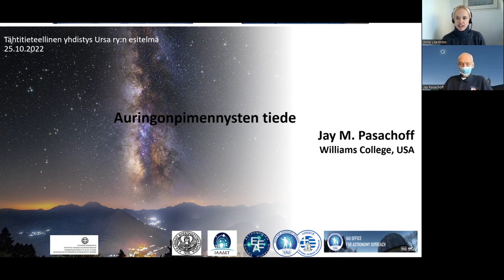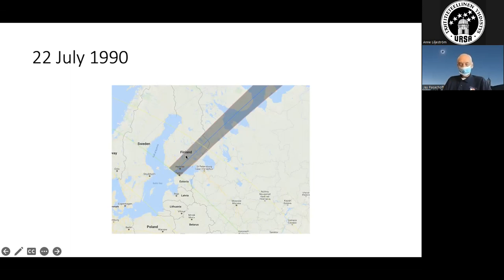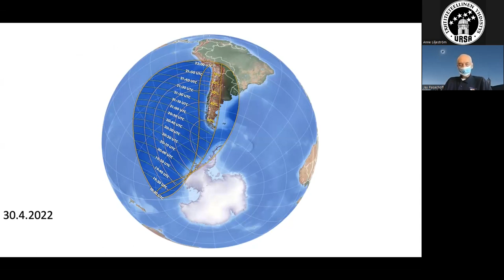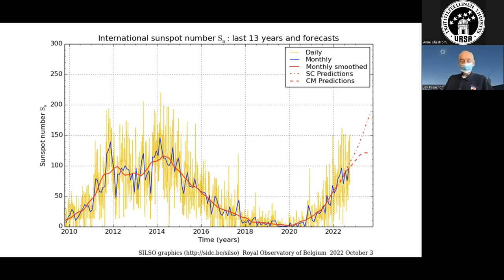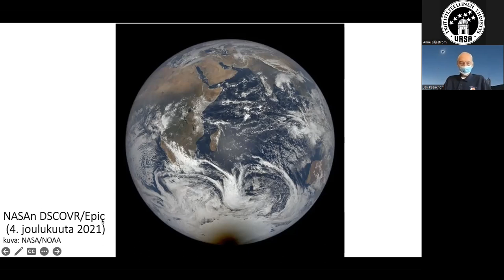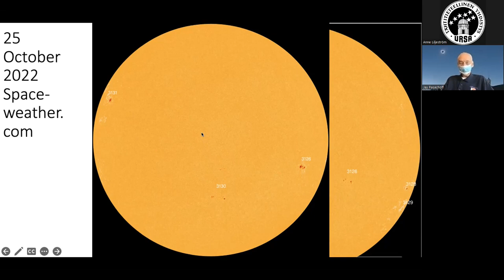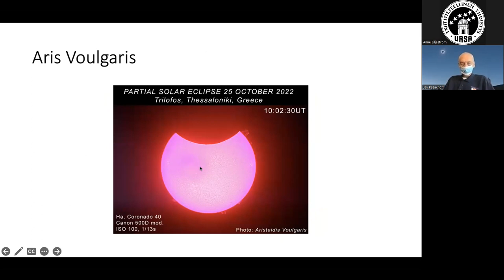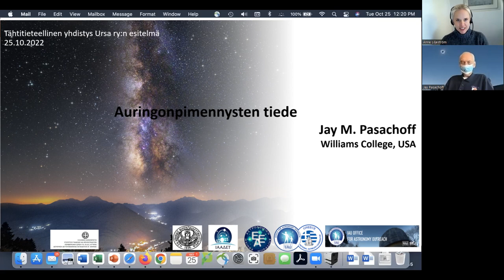Ursa's public talk: Jay Pasachoff – Science at Solar Eclipses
(As an exception to the norm, the talk was given in English. Esitelmä pidettiin poikkeuksellisesti englanniksi.)

Solar eclipses are rare, and total eclipses even rarer. Historically, total solar eclipses have both baffled minds and offered unprecedented opportunities to deepen our understanding of the Sun and the laws of physics. Nowadays, total solar eclipses remain a sought-after celestial phenomenon, but scientists are still hard at work when a total solar eclipse graces the sky.

What kind of research opportunities do total solar eclipses offer? What can they tell us of the workings of our central star, or the space weather that affects us all?

Our speaker is the chair of the IAU* Working Group on Solar Eclipses, professor Jay Pasachoff from Williams College.

IAU = International Astronomical Union

Image: NPS / Jacob W. Frank